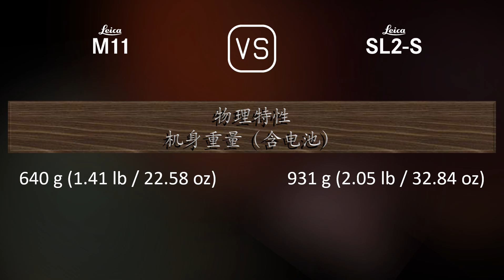Leica M11 与 Leica SL2-S 的规格比较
本视频是 Leica M11 与 Leica SL2-S 的功能概述和规格比较 (comparison of specifications)，希望对您有所启发。感谢您的支持。

00:25 推出
00:33 机身
00:40 传感器
01:01 图片
01:16 光学与对焦
01:41 屏幕
01:58 取景器
02:13 摄影功能
03:06 录像功能
03:20 贮存
03:24 连接性
03:49 物理特性
04:07 杂项